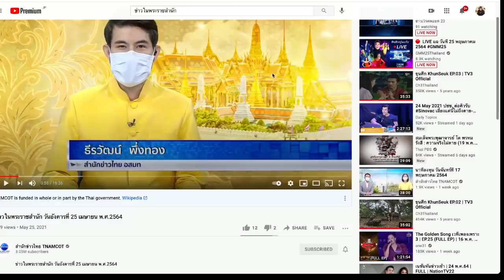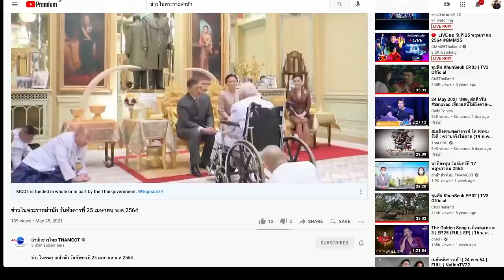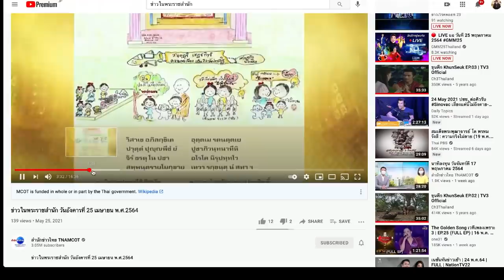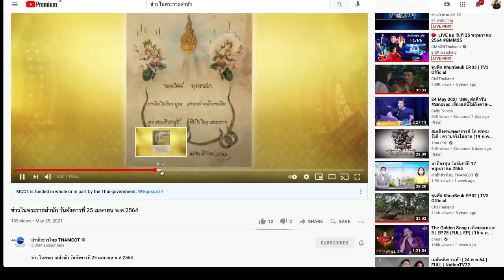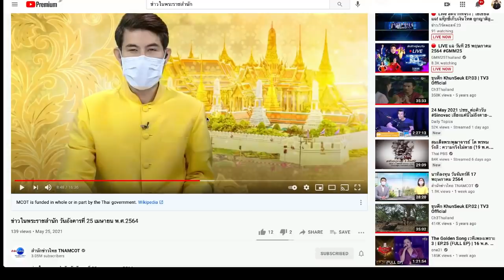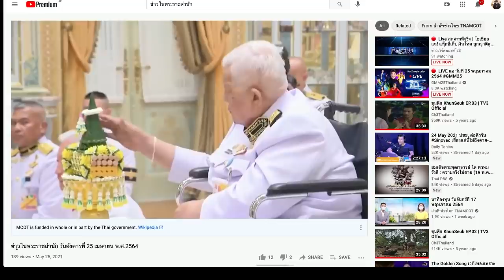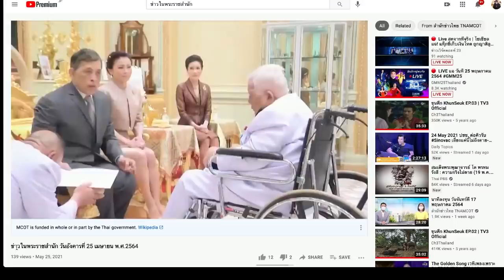สิ้น ร. 10 แล้วจริง ๆ หรือนี่? ไม่อยากเชื่อสายตา!! โดย ดร. เพียงดิน รักไทย 25 พ.ค. 2564